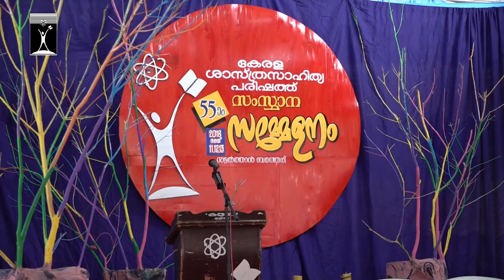KSSP Quotes - നേര്‍മൊഴികള്‍ നറുമൊഴികള്‍ - പ്രൊഫ.എം.കെ.പ്രസാദ്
2018 ല്‍ വയനാട്ടില്‍ വച്ച് നടന്ന സംസ്ഥാന സമ്മേളനത്തില്‍ ഗ്രീന്‍ സ്റ്റോം എക്കോസ്റ്റാര്‍ അവാര്‍ഡ് നേടിയ പ്രൊഫ.എം.കെ.പ്രസാദിനെ ആദരിച്ചപ്പോള്‍.